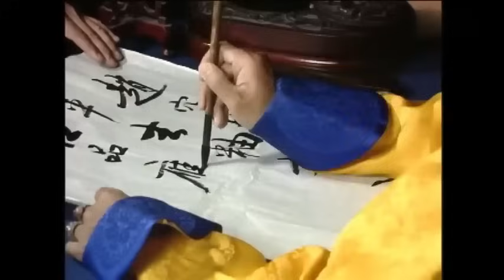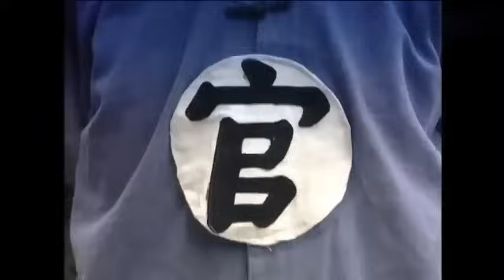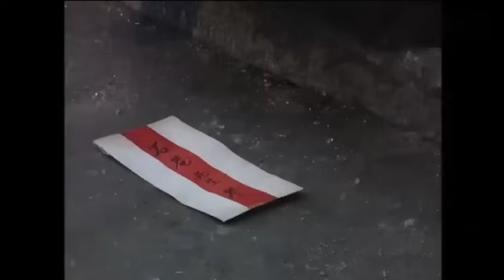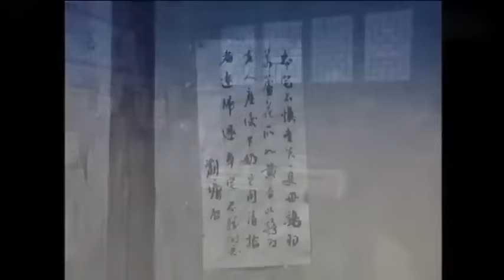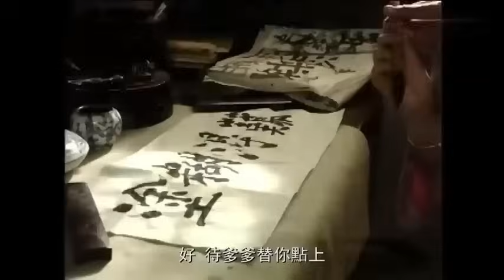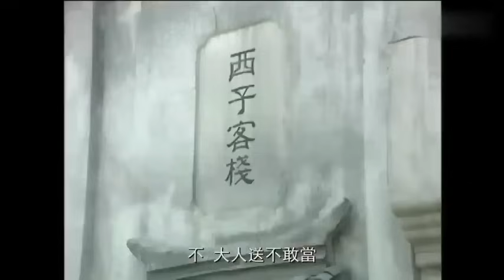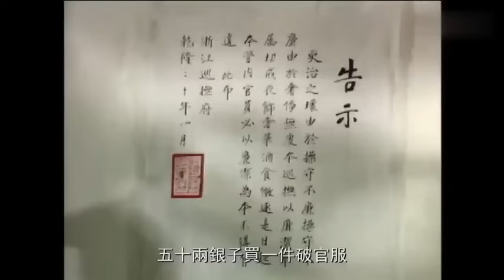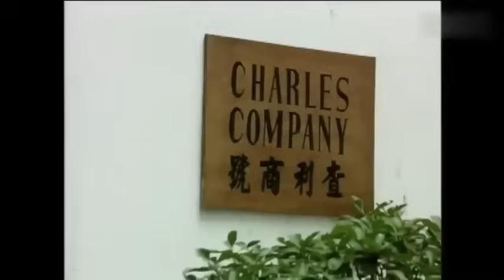大清官連降八級成了守城小兵，怎料朝廷二品高官來了，也要立馬下跪行禮！【華語高分電影】